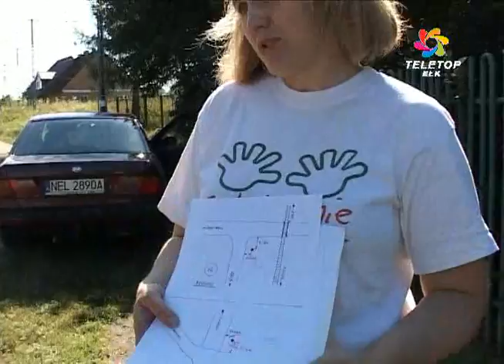Szlak rowerowy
Wokół Ełku są malownicze tereny, aż prosi się, żeby wybrać się na wycieczkę rowerową. Ale co zrobić, gdy nie wiadomo, którędy. Łatwo zabłądzić, zwłaszcza w lesie albo na polnych drogach, bo nie ma oznaczonego szlaku rowerowego. Taka sytuacja zdarzyła się uczestnikom kolonii. Dziewczęta wybrały się na przejażdżkę, ale nie trafiły tam, gdzie planowały.